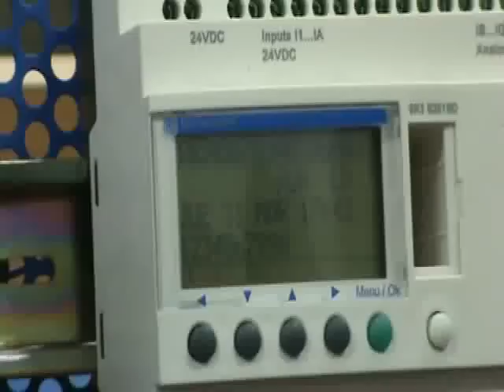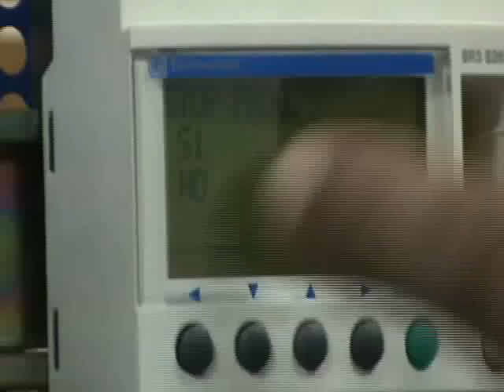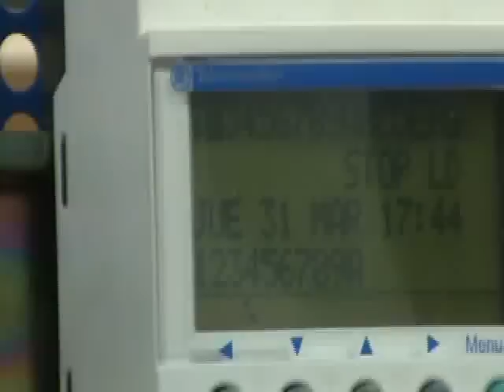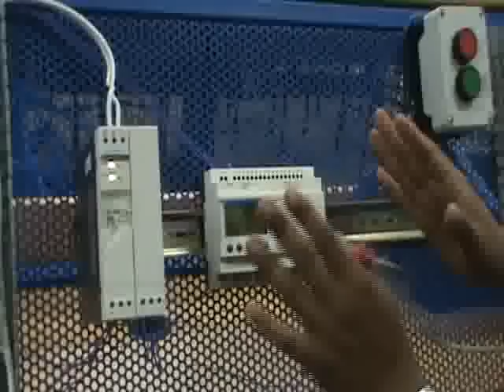🏭 Montaje Zelio de Schneider Electric | Automatización Industrial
Te espero por aquí para saludar...☟☟